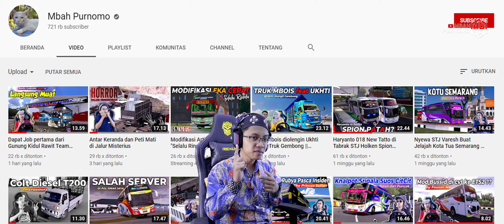Review MICROBUS by Rindray || Ada Isuzu Giga body Hartono yang dicari loh 😱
Ini adalah Game Euro Truck Simulator 2 Mod Idonesia (Game Khusus PC & Laptop)

Credits :

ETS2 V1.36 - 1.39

MOD : Microbus Pack by Yuli Indrayana $

Spesifikasi PC yang Saya Gunakan :

Gigabyte Aorus Z390 Ultra

Ram 16 GB 8x2 DDR4 Dual Corsair Vengeance LPX

Proccecor Core i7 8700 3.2 GhZ Generasi ke 8

VGA Geforce GTX 1650 4 GB DDR6 Asus TUF Gaming

M.2 Intel 512 GB

M.2 ADATA 256 GB

SSD Samsung Evo 240 GB dual

SSD Panther 120 GB

Gear :

Kursi Gaming : Rexus DT1

Setir Gas Perseneleng Kopling : Logitech G29

LED LG 29" Ultrawide

Record Face by Sony a6600 with 18-105mm F.4 Sony Lens

Microphone : BOYA BY-WM8 Pro K2 UHF Dual-Chanel Wireless MIC

Record Game by Shadowplay / Action by Steam

Mouse : Logitech G102 Parodigy